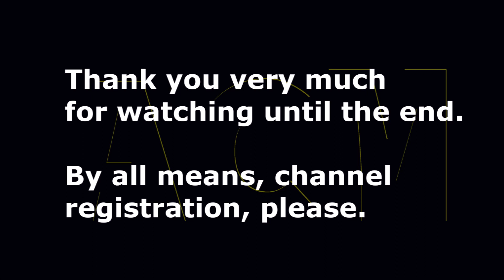"Hideaki Ito" is Kenshiro! Commercial of "ROHTO ZI"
"Hideaki Ito", the popular actor, but "Kenshiro" is itself. A taking a picture edition of the wonderful workmanship "Hokuto no Ken" is the picture which can be seen. The refreshing system of "Rohto Pharmaceutical", a commercial of eye drops "ROHTO ZI R".